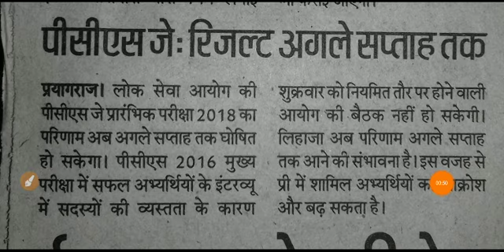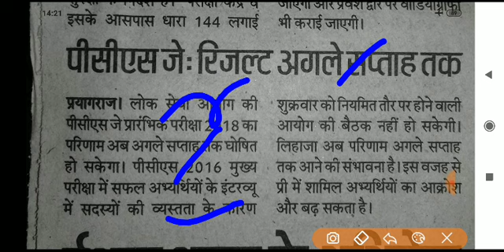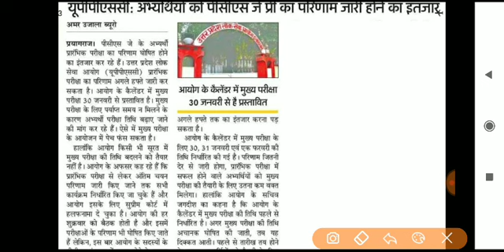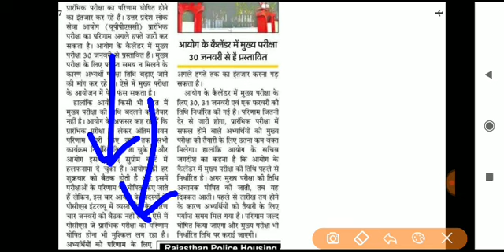UP Pcs-j Result| क्या Mains की exam date आगे बढ़ सकती है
join paid WhatsApp group for up PCS-J mains